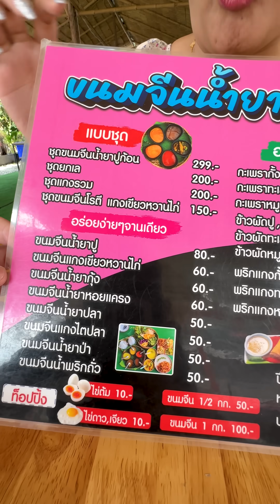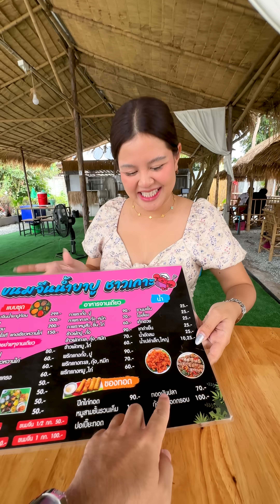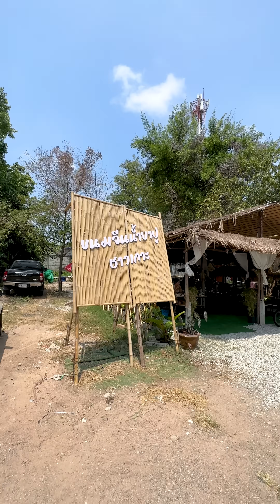ขนมจีนน้ำยาปูชาวเกาะ พัทยา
ร้านขนมจีนน้ำยาปู ชาวเกาะพัทยา
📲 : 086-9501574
📍พิกัด : ซ.ลับแล พัทยา ชลบุรี